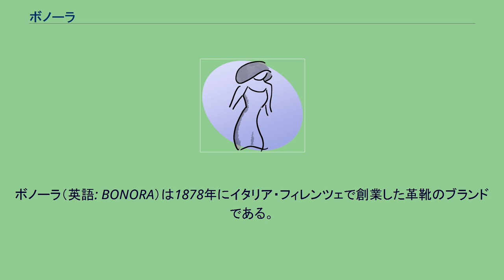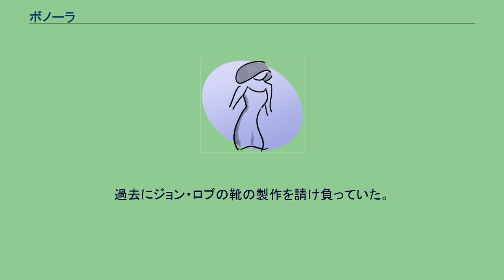ボノーラ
ボノーラ（英語: BONORA）は1878年にイタリア・フィレンツェで創業した革靴のブランドである。
イタリアで最も古い靴メーカーの１つと言われている。
創業当時はビスポークが中心であったため、一般市場に流通することが少ない「幻の靴」と呼ぶことがあった。
ボノーラは、革裁断から仕上げのポリッシュまでの200近い工程を１人の熟練職人が手作業で生産していたため、生靴数は週6足程度であった。
2002年より前まで、ウエルトの仕上げを手作業で行なっていたが、リブがついたグッドイヤーウエルト製法に移行した。
過去にあった、一時的な倒産までは、ハンドメイドシューズの生産業者として有名であったが、従来とは異なる商品を販売するようになった。
ボノーラのデザイナーが英国人であったことから、ブリティッシュクラシコとイタリアンエレガンテを兼ね備えたデザインの靴を製造している。
過去にジョン・ロブの靴の製作を請け負っていた。
ボノーラが製作していたことがあるのは、PHILIP、MATTA、EDELINE、およびDODERO、の計4モデルである。
1980年代にBEAMSが扱っていたが、価格調整がうまく行かず日本市場から撤退している。
1990年代に他社が取り扱いを再開したが、その直後に一時倒産した。
^ The World of Shoes - Bonora（2017年6月15日 閲覧）